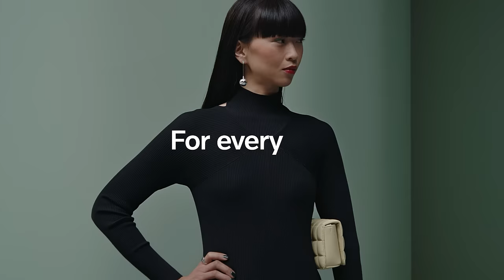The Volvo XC40 | For Every You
We all take on different roles every day. That’s why the Volvo XC40, our street-smart compact SUV, is designed to be as versatile as you.

About Volvo Cars Group: Founded in 1927 in Gothenburg, Sweden, Volvo Cars is a luxury automobile manufacturer with a long history of innovation. Volvo offers a wide range of award-winning SUVs, sedans, crossovers, and wagons that continue to set new benchmarks in safety, design, technology, and connectivity. And we are committed to our industry-leading vision for an electrified future, from plug-in hybrids to fully battery electric vehicles.